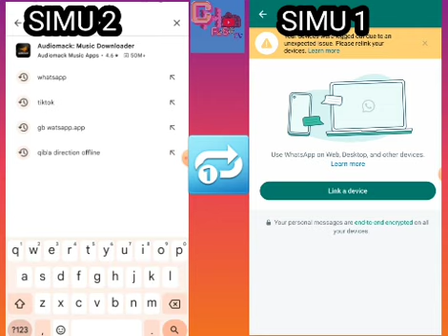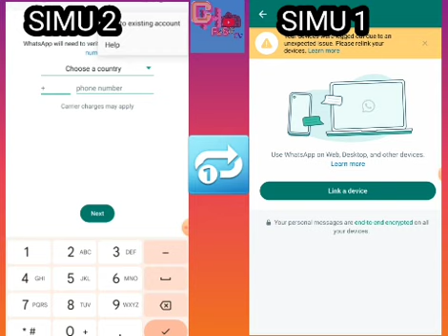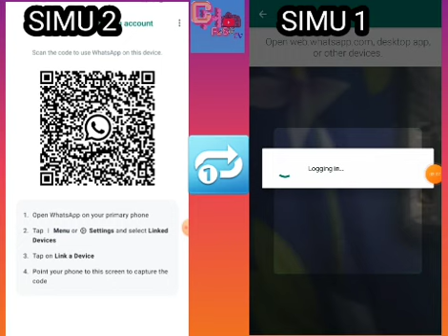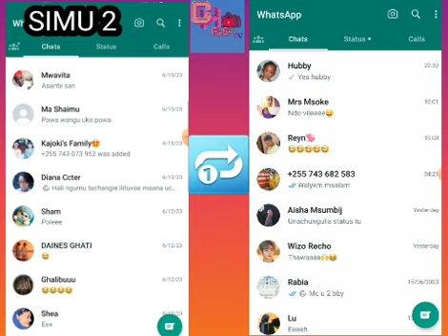JEE UNAJUA NJIA RAHIS YA KUUNGANISHA WHATSAPP MOJA KWENYE SIMU MBILI KWA KUTUMIA LAINI MOJA. ☝☝